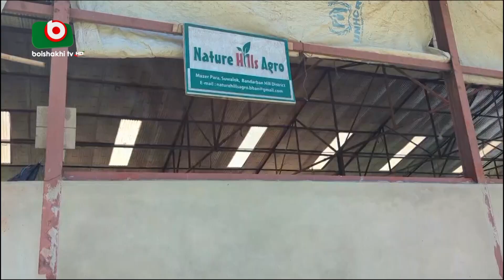বেনজীরের বান্দরবানের জমি প্রশাসনের জিম্মায়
বেনজীরের বান্দরবানের জমি প্রশাসনের জিম্মায় | Sajjad | 04July24